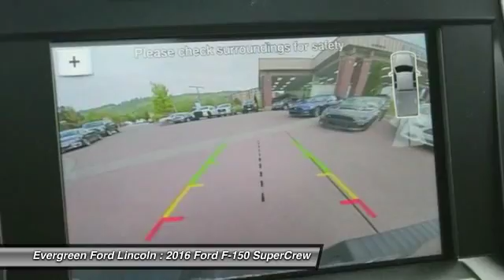2016 Ford F-150 Issaquah WA 16-1812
2016 Ford F-150 4WD 145WB

1500 18th Ave. Northwest

1;000 - RETAIL Customer Cash. Exp. 07/05;  300 - Ford EcoBoost BONUS Cash. Exp. 07/05;  500 - Ford Credit Retail Bonus Cash. Exp. 07/05;  1;000 - Retail Bonus Cash. Exp. 07/05  IN TRANSIT : ETA 07/01  All prices are subject to change without notice. We reserve the right to refuse to honor any incorrect internet prices as we cannot account for human or technical error.Includes all available  manufacturer  rebates for qualified buyers